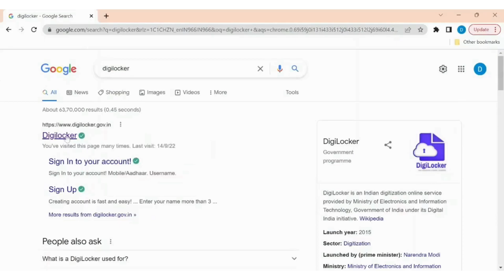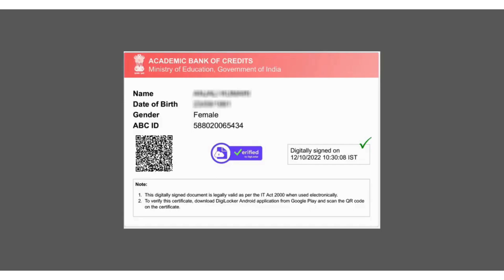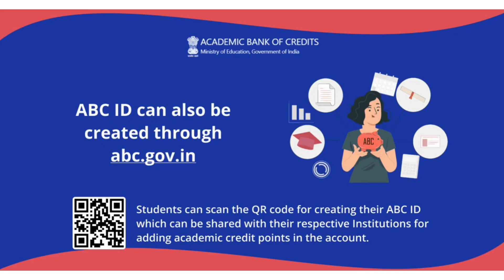How To Create ABC ID ? ABC ID तयार कसा करावा? ACADEMIC BANK OF CREDITS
How To Create ABC ID ? ABC ID तयार कसा करावा?
तुमचा ABC id काढा मोबाईल मधून सर्व विद्यार्थ्यांसाठी महत्त्वाचं
How to create Academic Bank of Credits (ABC) ID?
Academic Bank of Credits - ABC
Creating Your ABC ID: A Step-by-Step Guide | ABC ID Kaise
abc id hindi
abc id online
abc id login
abc id card download
abc id registration
digilocker abc id login
abc id login student
abc id card download pdf
How do I create an ABC ID account?
What is the 12 digit ABC ID?
How do you make ABCD?
How many ABC ID can I create?
Abc id create steps marathi online
Abc id create steps marathi login
Abc id create steps marathi app
abc id kaise banaye | academic bank of credits
नमस्कार मित्रहो

आपण ह्या व्यासपीठावर अनेक गोष्टींचा अभ्यास करणार आहोत,
महाराष्ट्र शासनाच्या शासकीय तसेच निमशासकीय अपडेट आणि नोकरी विषयक धोरणनविषयी अधिक जाणून घेण्यासाठी, व प्रत्येक विध्यार्थी आणि पालक याबबद्दल कसा जागरूक राहील यासाठी सदैव तत्पर असलेलं महाराष्ट्राचं एकमेव ठिकाण ते म्हणजे "मराठी शोध"
My Self ? Mayur Bagul
Mayur Bagul is a Marathi YouTuber, Clerk/Teacher, and Owner/founder of Marathi Shodh. He is from Pune, Maharashtra
Hello friends, welcome to Marathi Shodh.I am Mayur Bagul (Digambar) I am the founder of Marathi Shodh.
 I am Mayur Bagul  Marathi YouTuber, Clerk/Teacher and Owner/founder of Marathi Shodh. I am a BSC Graduate from Pune University. I Provided knowledge about Government schemes, Online Form filling, and Education Related Videos,
Jai Hind 🇮🇳 Jay Maharashtra || जय जिजाऊ जय शिवराय